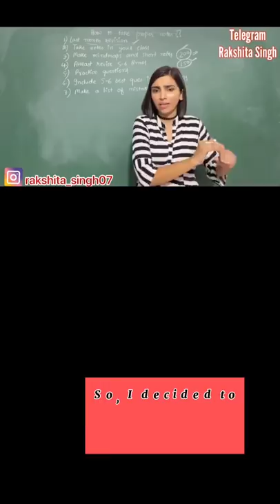Motivational story of a NEET Aspirant